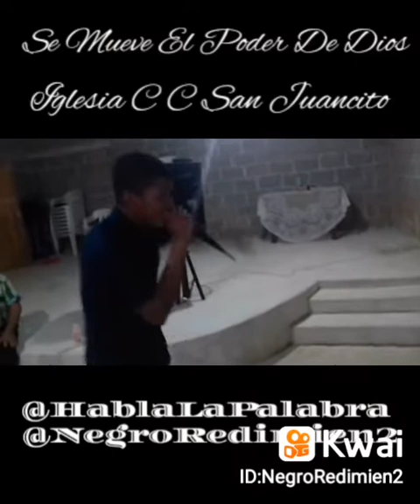Iglesia Cristiana Cuadrangular San Juancito (Ensayo)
NegroRedimien2:iglesiacristiana